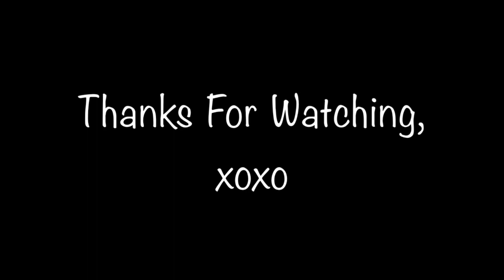we are back with a surprise!!!